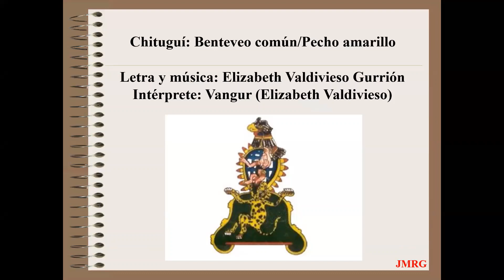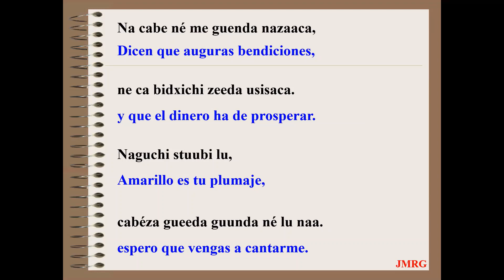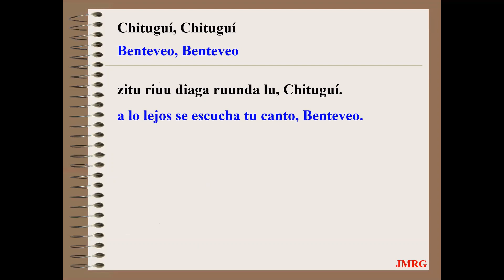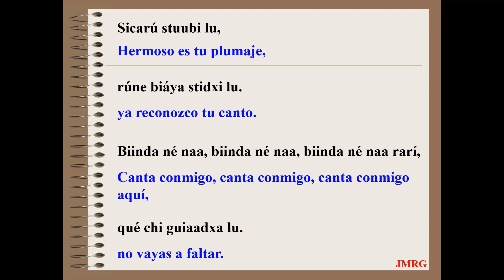Chituguí (Benteveo). Vangur. Zapoteco del istmo de Tehuantepec. Juchitán.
Canción de la cantautora juchiteca Elizabeth Valdivieso Gurrión.